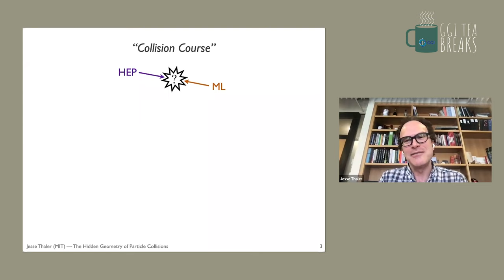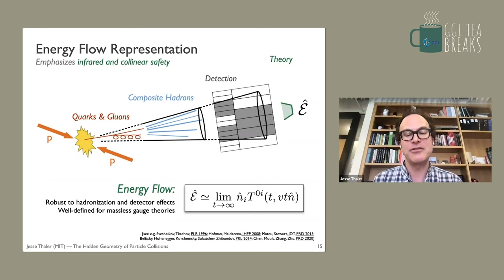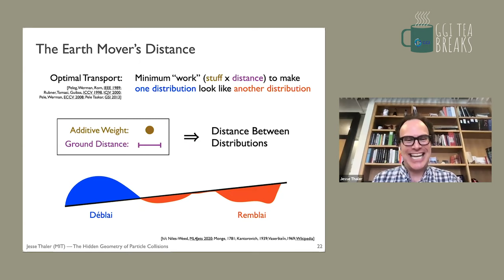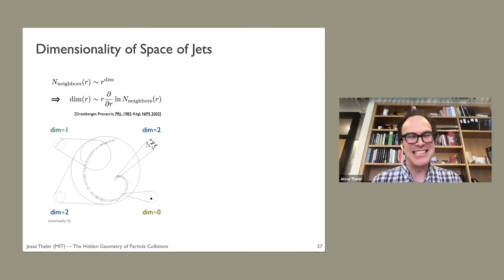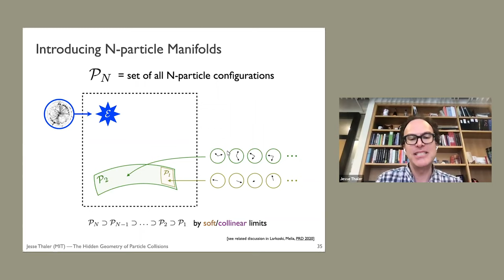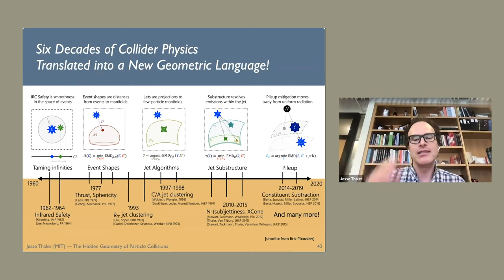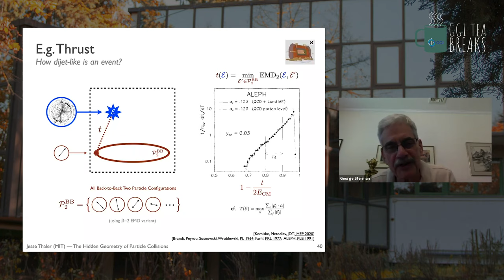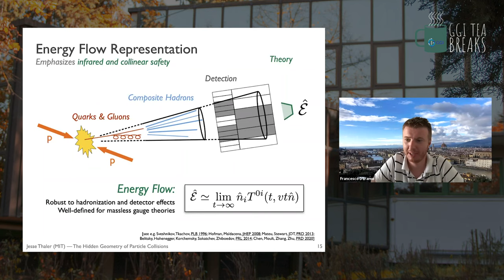GGI Tea Breaks' Seminar - Jesse Thaler (MIT)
Jesse Thaler
(MIT)

Title:
The Hidden Geometry of Particle Collisions

ABSTRACT
In this talk, I explain how various concepts and techniques in quantum field theory and collider physics can be naturally translated into a new geometric language. Using the energy mover's distance, which quantifies the minimal amount of "work" required to rearrange one event into another, we can define a distance between pairs of collider events. This distance can then be used to triangulate the "space" of collider events and rigorously define various geometric objects. Many well-known collider observables, jet algorithms, and pileup mitigation schemes have a simple geometric interpretation, as does the important concept of infrared and collinear safety. Intriguingly, these ideas can be lifted from a distance between events into a distance between theories, with potential relevance for visualizing and interpreting data from the LHC.